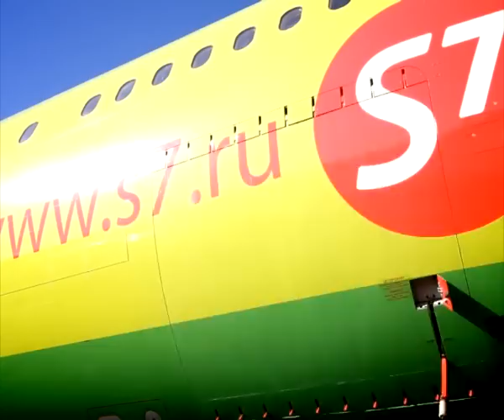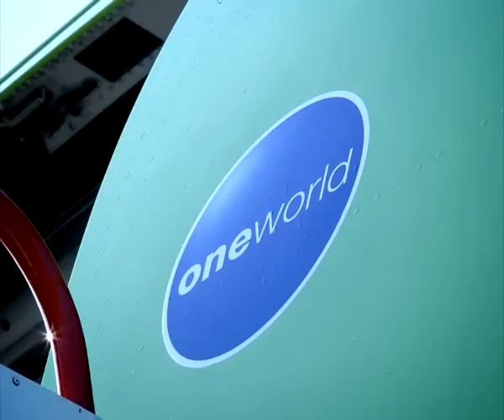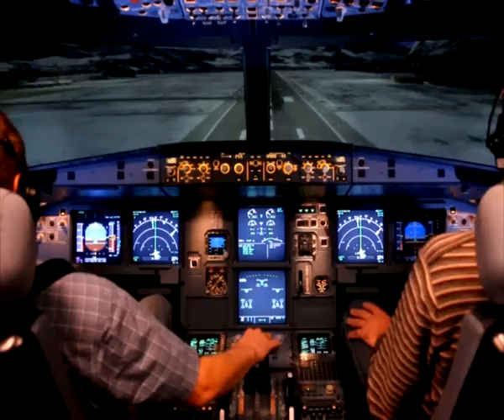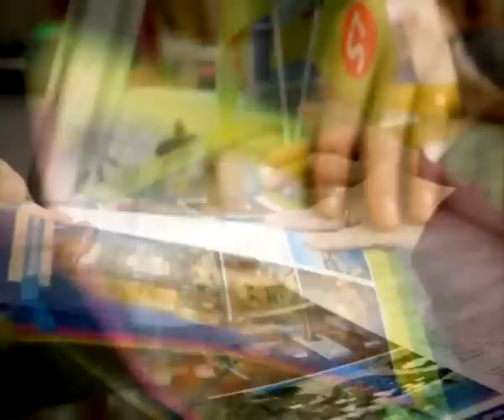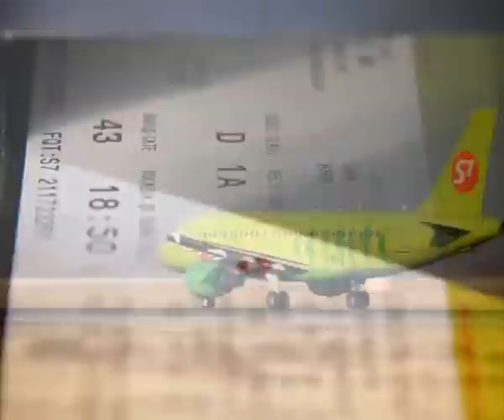S7 Airlines - О компании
S7 Airlines (бренд авиакомпании «Сибирь») обладает крупнейшей в России сетью внутренних маршрутов, выстроенной на базе трех крупных авиатранспортных узлов в Москве (Домодедово), Новосибирске (Толмачёво) и Иркутске.  S7 Airlines выполняет регулярные полеты в страны СНГ, Европу, Ближний Восток, Южную Азию и страны Азиатско-Тихоокеанского региона.